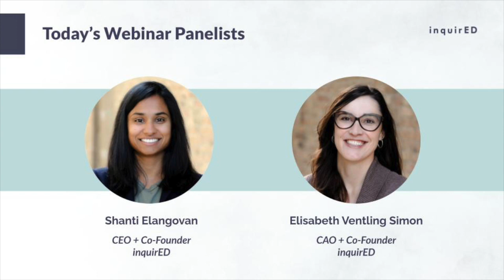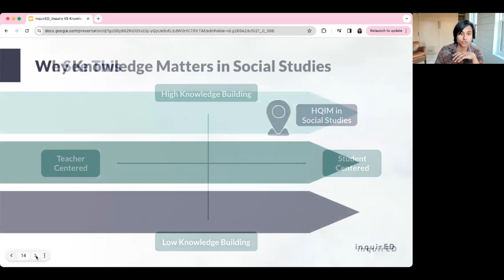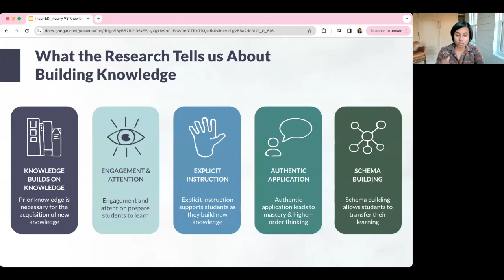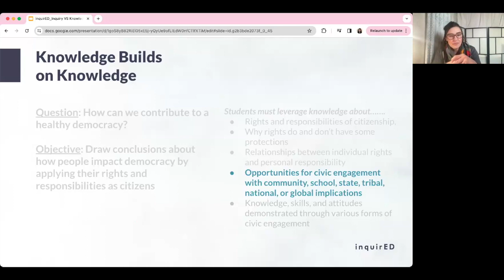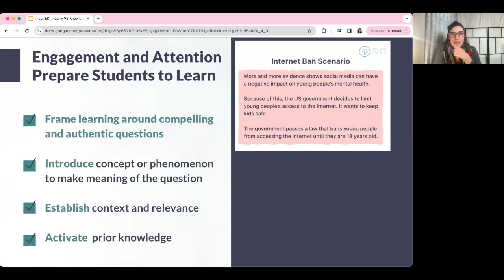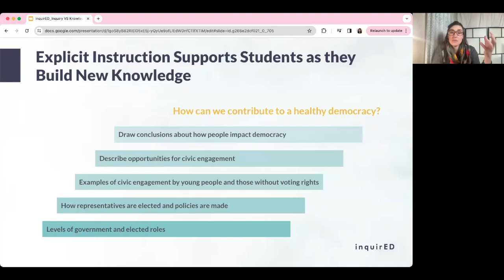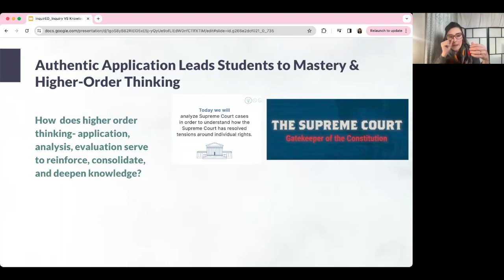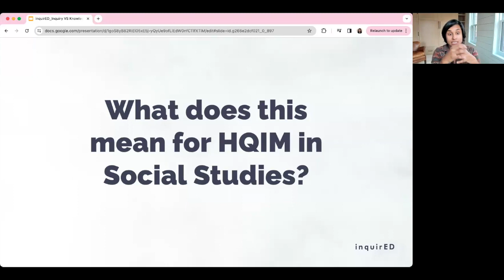Inquiry vs. Knowledge Building: Dismantling the False Dichotomy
With special guests Shanti Elangovan (CEO and Founder, inquirED) and Elisabeth Ventling Simon (Chief Academic Officer and Co-Founder, inquirED).

Do educators have to choose between inquiry and knowledge building? Where is the instructional sweet spot where the two can work together to deepen knowledge and disciplinary skills? Join us to explore a model of brain-based learning that integrates deep knowledge building and high-quality, structured inquiry.